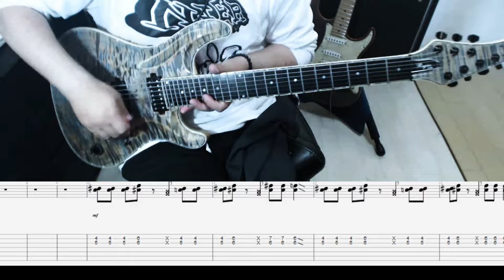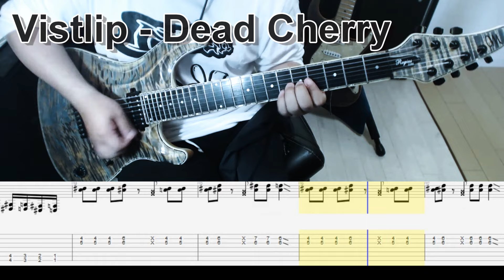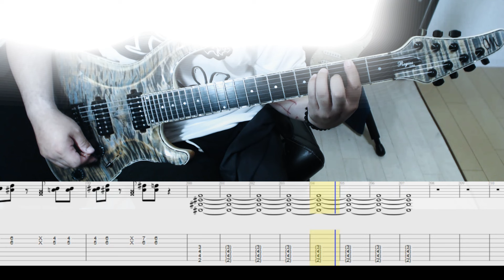Vistlip - Dead Cherry ギター弾いてみた【tab有】guitar cover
Playing:Umi
Tuning:7strings Normal
Guitar:Mayones Regius 7 core
Effect:Kemper Profiling Amplifier PROFILER STAGE